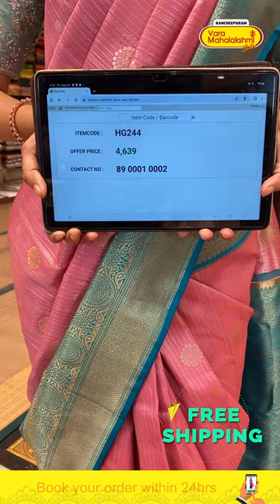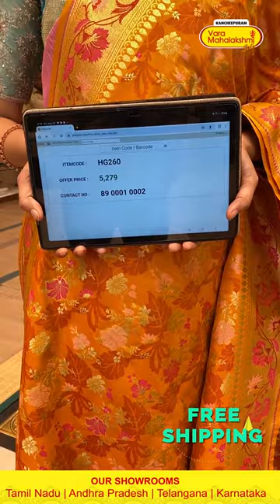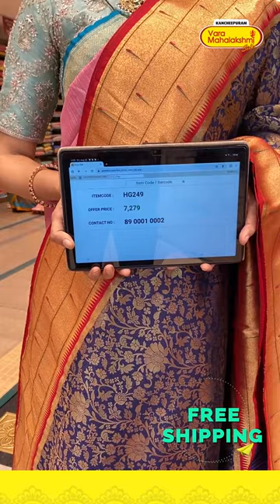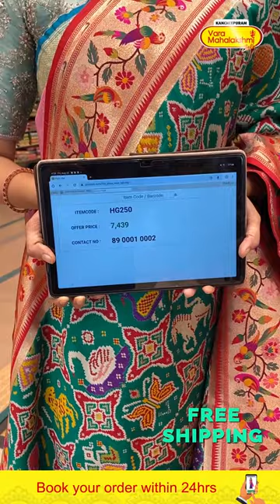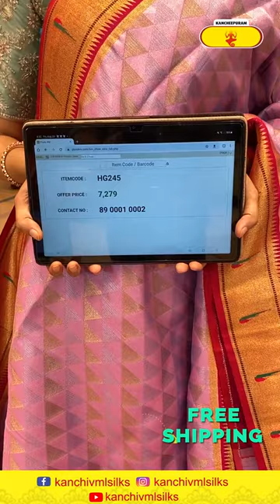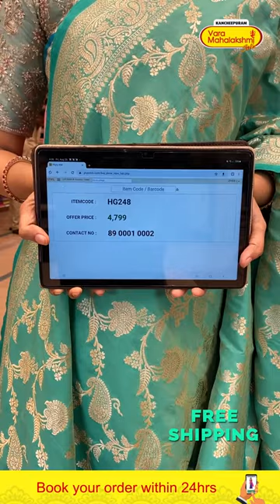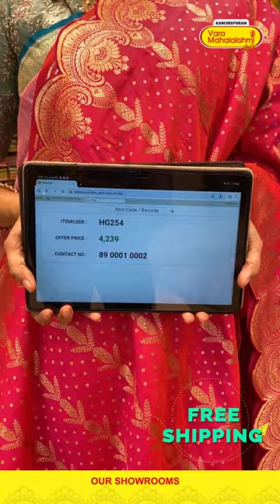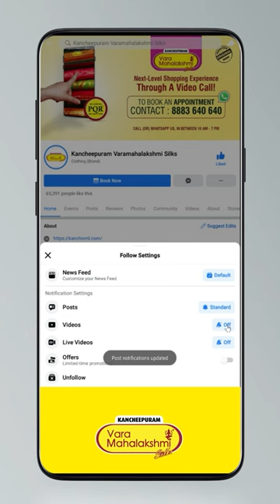Semi Banaras Sarees @ WEAVERS PRICE Offer VALID FOR 24HRS ONLY | Kancheepuram Varamahalakshmi Silks